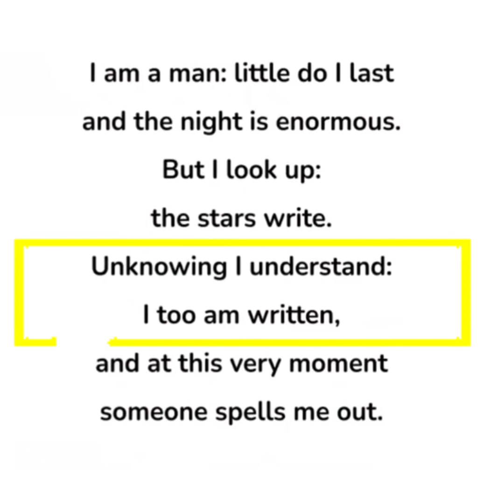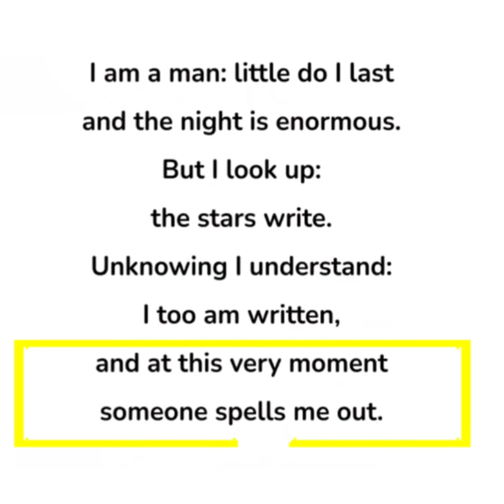"Brotherhood" by (Octavio Paz) [W.B.C.H.S.E] Class 11.......